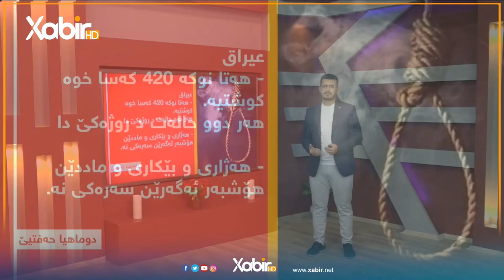دوماهیا حەفتیێ | مێهفان عثمان